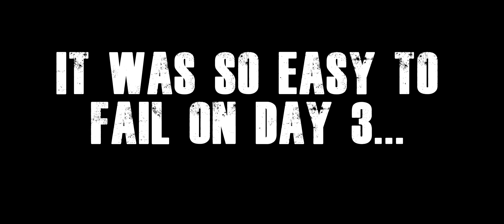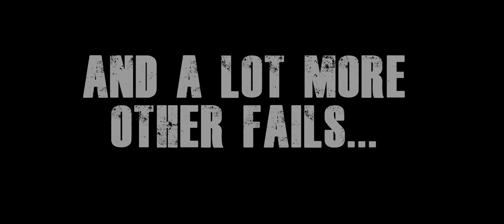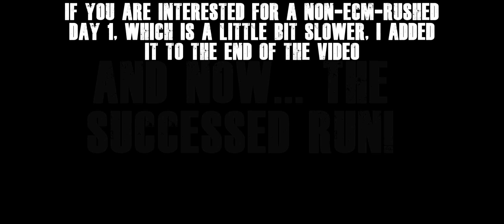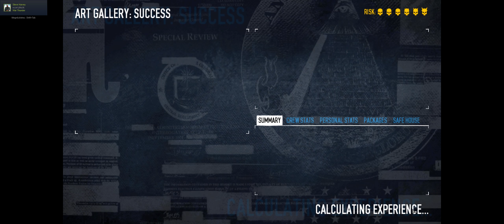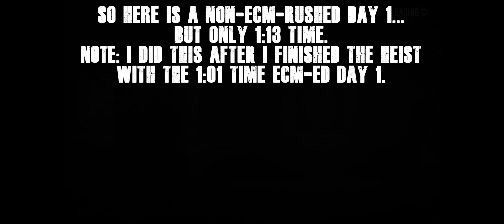[PAYDAY 2] Framing Frame DS / OD Solo Speedrun - 7:14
Day 3 was a pain to speedrun. The successed run had the first spawn with the vault in the bedroom, when I could get all 5 items. A lot more runs what I had to restart because of RNG. And of course, there were also a lot of fails because I couldn't found all 5 items in time. And a LOT more fails when I got detected. However, I didn't wanted to make the fails part longer, so I only added these few what you can see in the video. It was hard to look for the fails I wanted to share in a 4:30h  footage. ^^

Why did I do day 1 without ECMs too, and why not just without ECMs? First, I thought I can't get too good time day 3, so I thought I better just rush it. And this my fastest (I aimed for 1 minute, so I am happy with it).
However, after I did it, I thought I should do it without ECMs too. I felt it was too easy with ECMs.
So in the final time, the ECM rush is calculated, just to get a better total time.

Thanks a lot for watching! I hope you enjoyed the video. Thanks!